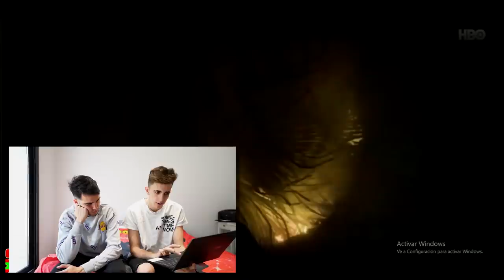REFUGIO A MI FAMILIA EN MI CASA POR LA GUERRA...?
Mis tios tienen que escapar de la guerra de Ucrania pero no tienen a donde ir, asi que les he prepuesto que ellos con mi primo de 11 años y mis primas de 8,6,4 y 2 años se venga a vivir a España conmigo.